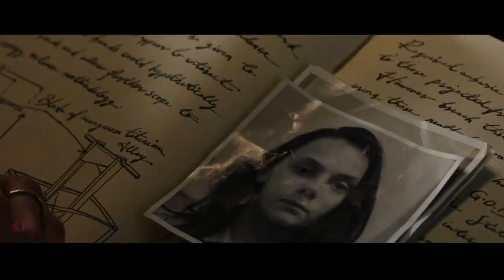LOGAN 2 RETURNS (2023) Teaser Trailer Concept | Hugh Jackman, Ian McKellen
In this trailer, we see a young mutant, X-23 (Dafne Keen), who is being held in a secret government facility. She escapes and joins a group of X-Men who have been fighting for the truth about their identities for years. Along the way, they'll come into contact with a new mutant, Nightcrawler (Kodi Smit-McPhee), and an old friend, Professor X (Sir Patrick Stewart).